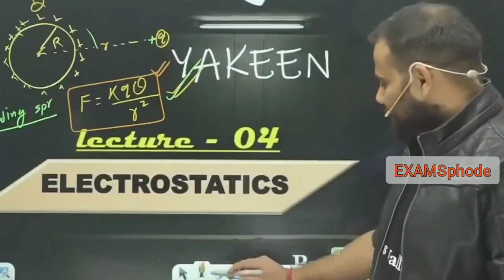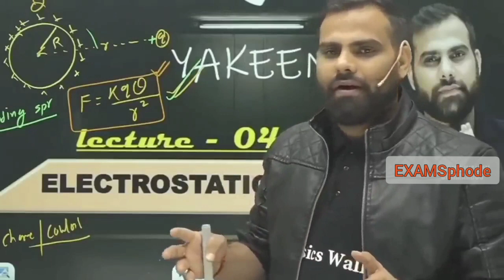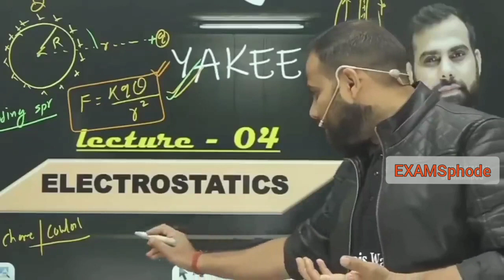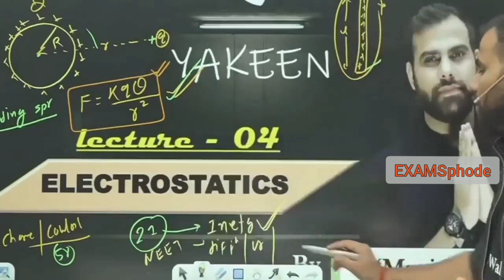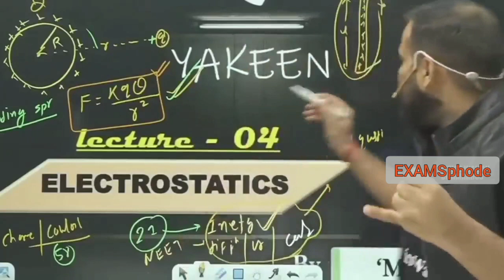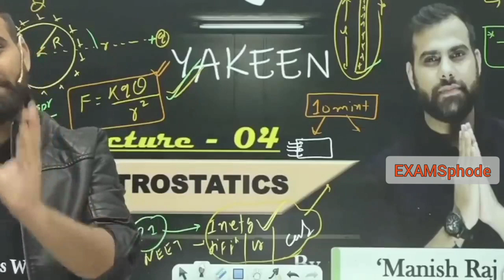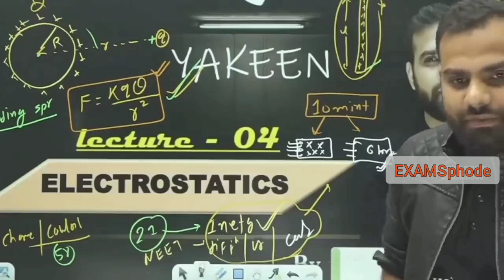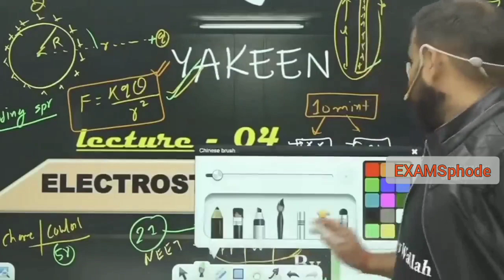NEET 2022 का Paper Level कैसा होगा ? | MR Sir |EXAMS phode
NEET 2022 का Paper Level कैसा होगा ? | MR Sir |EXAMS phode neet2022 physicswallah pw @PhysicsWallah
neet 2022
neet 2022 ka paper kaisa hoga
mr sir motivation
physics wallah.
physics wallah motivation
neet 2022 question paper level
exams phode
examsphode